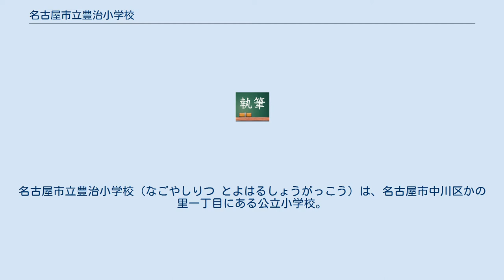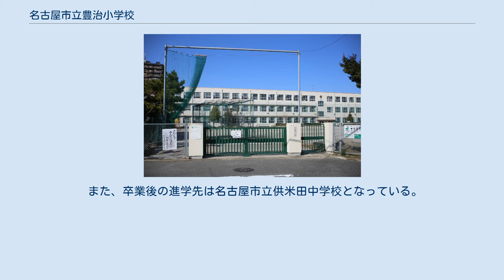名古屋市立豊治小学校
名古屋市立豊治小学校（なごやしりつ とよはるしょうがっこう）は、名古屋市中川区かの里一丁目にある公立小学校。
 戸田小学校より独立し、1892年（明治25年）10月に創立された学校である。
 現在(令和 所管する名古屋市教育委員会は、2018年（平成30年）9月1日現在、中川区のうち、 榎津西町・榎松町・江松一丁目・江松二丁目・江松三丁目・江松四丁目・江松五丁目・江松西町・かの里一丁目・かの里二丁目・かの里三丁目・供米田一丁目・供米田二丁目・供米田三丁目・富永一丁目・富永二丁目・富永三丁目・富永四丁目・東かの里町・福島一丁目（一部）・水里一丁目（一部）・水里二丁目（一部）・水里三丁目（一部）・水里四丁目（一部）・水里五丁目（一部）および富田町大字包里（字内野・字西亥寅新田・字西川・字東亥寅新田・字前並）・大字供米田（字篭池・字河原・字外河田・字辰新田・字西河田）・大字榎津（字戌新田・字上鵜垂・字上折・字上松下道・字川田・字川東・字北新海・字腰懸・字郷北・字郷中・字下鵜垂・字下折・字下松下道・字搗米・字苗代・字西鵜垂・字西新海・字西乗江・字西ナコラ・字宮海道・字布部田・字東起シ・字東新海・字東ナコラ・字東乗江・字袋尻）を通学区域として指定している。
 また、卒業後の進学先は名古屋市立供米田中学校となっている。